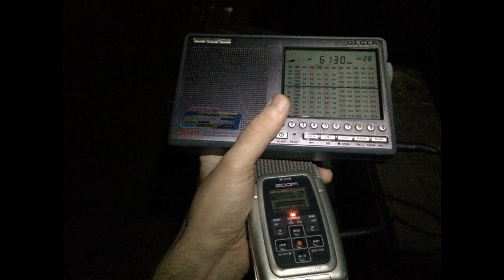Radio Europe ID 6130 kHz in Moscow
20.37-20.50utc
DegenDE1103PLL w/telescopic
ID at 00:47 "Radio Europe"